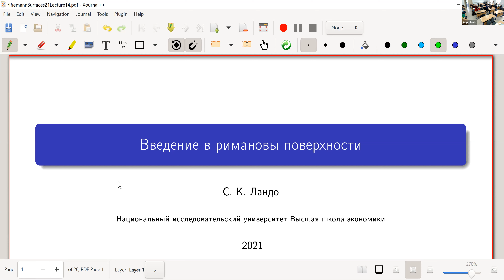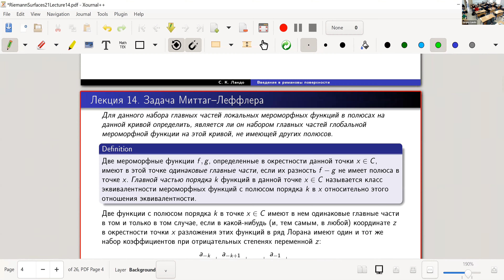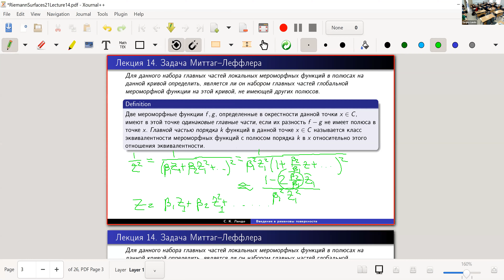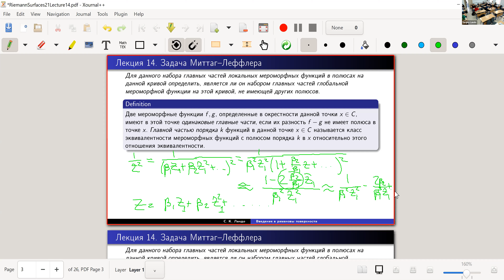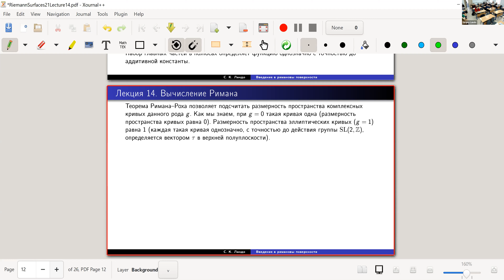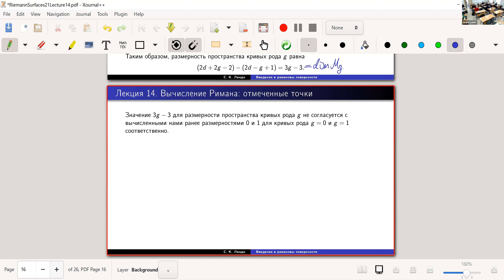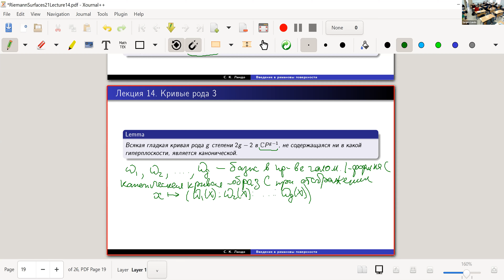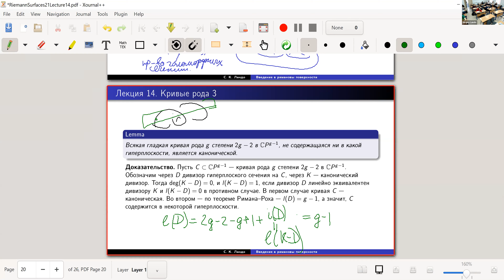Ландо С.К. Введение в римановы поверхности. 28 апреля 2021 Лекция 14